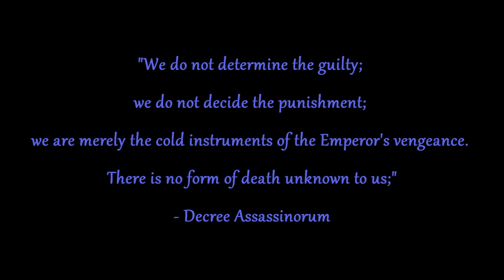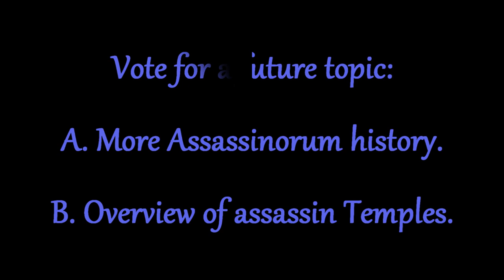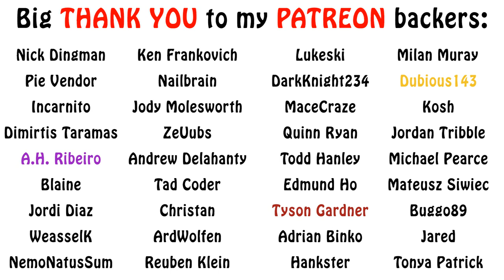Warhammer 40k Lore - Officio Assassinorum, Who are They?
In this brand new series of 40k lore, we talk about one of the sneakiest and deadliest organizations of the Imperium, the Officio Assasinorum. Enjoy!!!